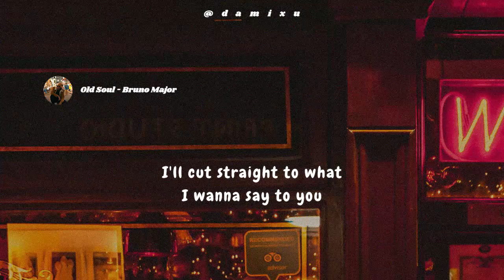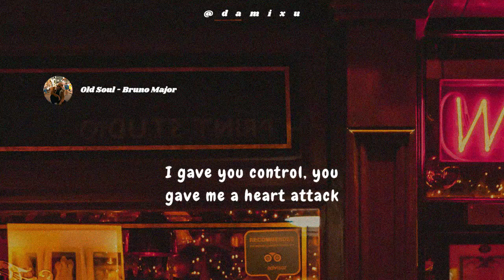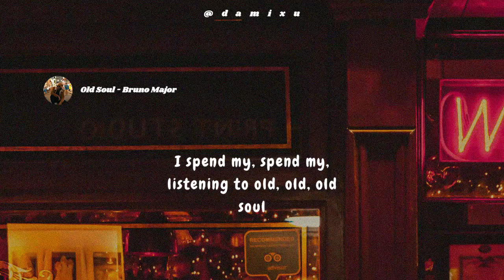Old Soul - Bruno Major (Lyrics)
Lyrics

I just
I don't know I'm in a mood
And I just wanna talk to you

Read this through, I've written it down for you
Talks about everything I've been going through
The world to me seems empty, and you're the first reason why
I'll cut straight to what I wanna say to you
I've got so much time and not a lot to do
It won't be news 'cause we're the same person basically

I spend my days listening to old soul
I spend my, spend my, listening to old, old, old soul
Records play, I picture you in my home
We spend our days listening to old soul

I gave you control, you gave me a heart attack
It's the reason why I never called you back
Hope you're not offended, you are my melody
You say it's easy come, I'm saying it's easy go
They're lining up for you, so what you need me for?
Really though, I'll be fine

We spend our days listening to old soul (ok)